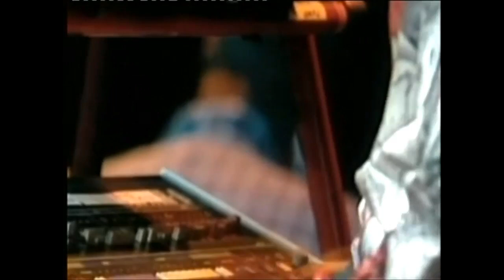Miles Davis-Concert In Belgrade 1986, Full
October 26, 1986, Sava Center, Belgrade, Yugoslavia (17th Belgrade Jazz Festival)

Line up: Miles Davis (Trumpet), Garth Webber (Guitar), Derryl Jones (Bass), Bob Berg (Sax), Adam Holzman (Keyboards), Robert Irving (Keyboards), Vincent Wilburn (Drums), Steve Thorton (Percussion).

Label and copyright: Radio Television Of Belgrade